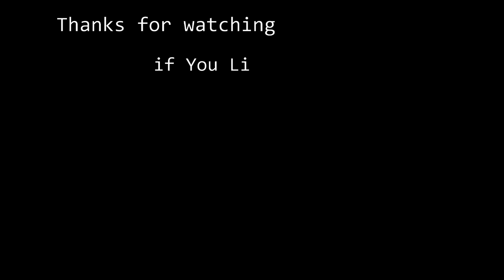ALIENIGHTMARE - Behind the Door